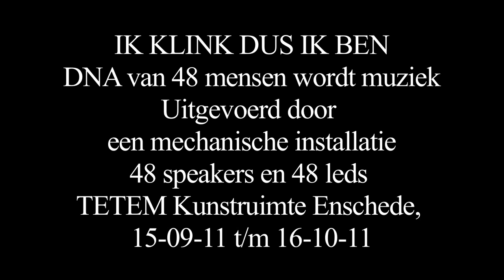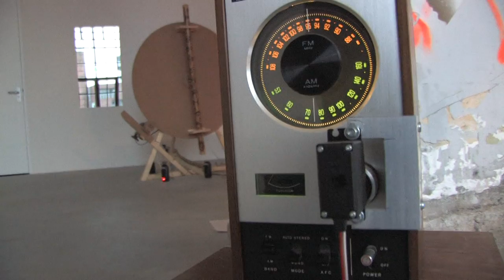Ik klink dus ik ben - registratie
camera en montage - Ruud Lanfermeijer

"Ik klink dus ik ben" - expositie - Tetem kunstruimte - Enschede